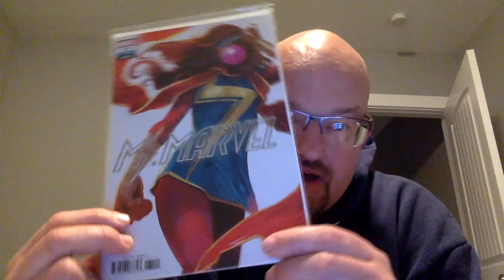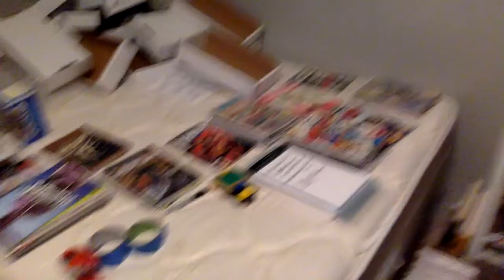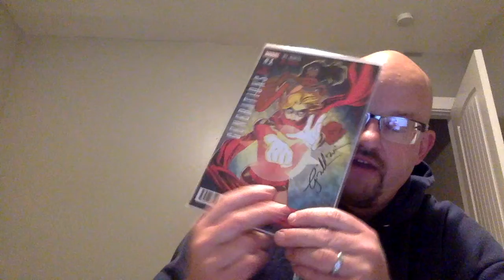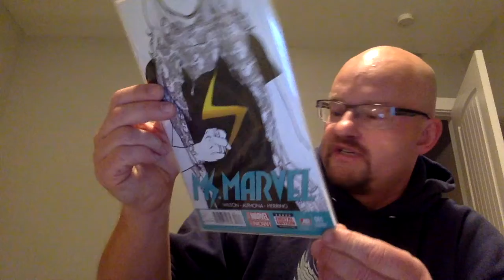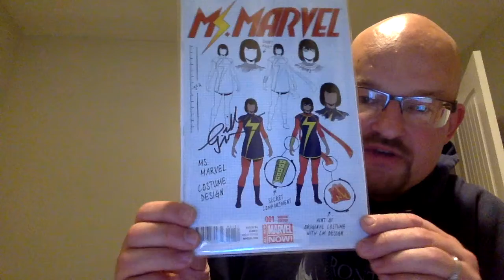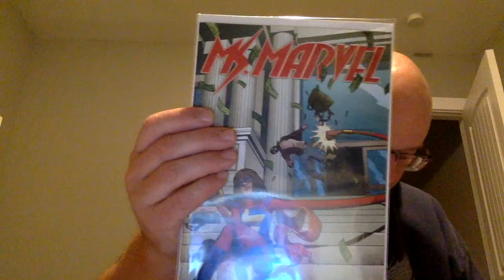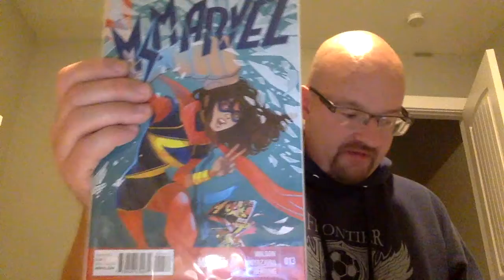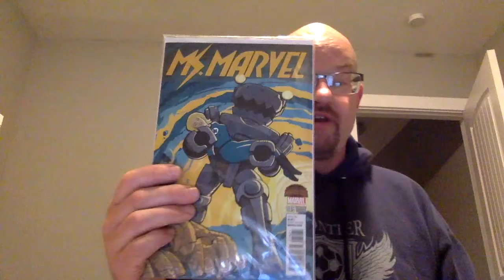Ms Marvel Vol 3 Completist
This video shows how close I am to completing my run on Ms. Marvel vol. 3. I just need the color version of Art Adam's variant to #1 (1:50 incentive) and the Jorge Molina 1:100 variant to issue 2.